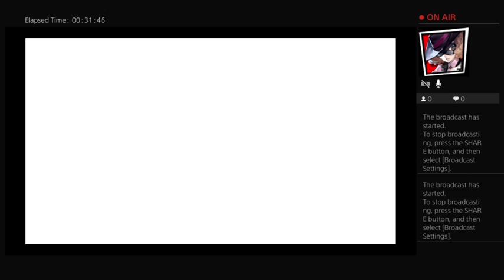Star Ocean Til the End of Time Playthrough Part5